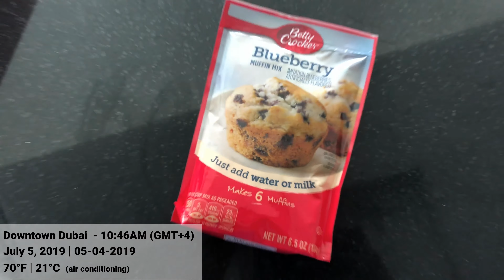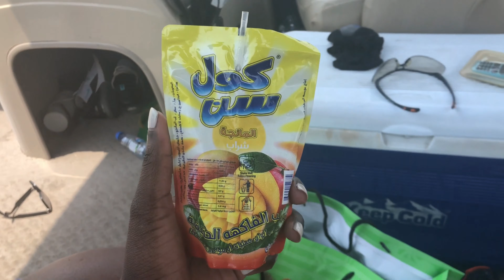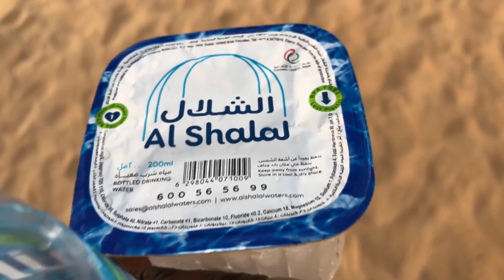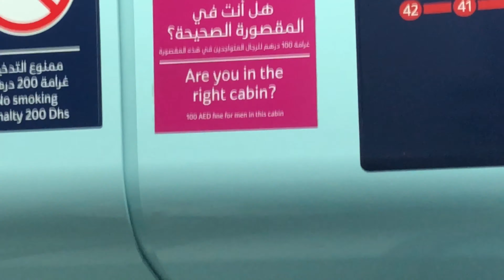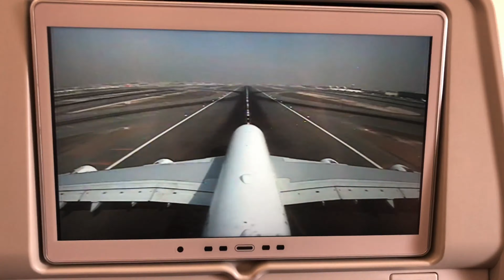7 DAYS IN DUBAI!!! (Travel Vlog)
In this Dubai Travel Vlog I take you along with me as I explore another country! Check out the travel videos below for more Dubai tips and tricks!

LET ME TRANSFORM YOUR HOME:
Upgrade your space for a FRACTION of the traditional interior design cost with my virtual services!

FOLLOW FOR MORE LAVISH ON A BUDGET

ABOUT ME:
I’m Rachelle and I share how you can take part in lavish yet affordable experiences in life.  This channel takes your through a series of my DIY home décor projects, travel cost breakdowns, “Save on Takeout” recipes, and pretty much all things Lavish Lifestyle on a Budget!  Follow along on my journey and grow with me!